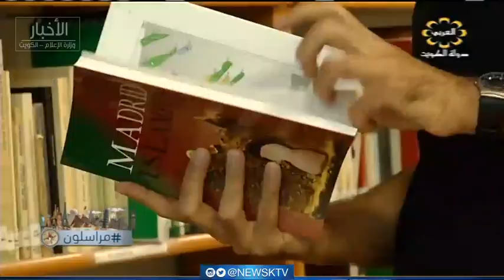برنامج مراسلون ..صناعة السجاد اليدوية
محاور البرنامج:
1-سوق اتني السوداني .. مزيج بين الماضي والحاضر
2-مصبغة عم سلامة للخيوط
3-صناعة السجاد اليدوية
4-مدينة مدريد الاسبانية